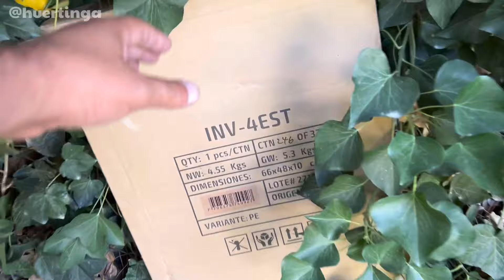Grandes REFORMAS en nuestro jardin! | Hicimos un SENDERO | PARTE 4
En este video seguimos con nuestras emocionantes reformas, enfocándonos en la creación de un encantador sendero vivo a través de la exuberante hiedra que adorna nuestro patio. Acompáñanos mientras cuidadosamente abrimos paso entre sus verdes tallos, respetando la belleza natural y el recorrido favorito de nuestra querida mascota Nichu, con rincones a lo largo del sendero dedicado a suculentas plantadas en tierra.

Además, te llevaremos a través del proceso de instalación de una tela de media sombra al fondo del patio, agregando un toque de sombra y frescura para disfrutar aún más de nuestro espacio al aire libre.

No te pierdas las otras emocionantes reformas que hemos preparado para este episodio, ¡te sorprenderás con el resultado final! Únete a nosotros en este viaje de creatividad y transformación, donde la naturaleza se convierte en nuestro lienzo y cada cambio es una mejora para crear nuestro propio bosque en medio del desierto donde vivimos.